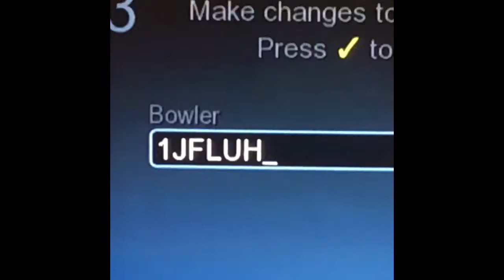Bowling and Billiards at Cerritos Lanes AMF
On my lunch break, that’s right that’s right!!